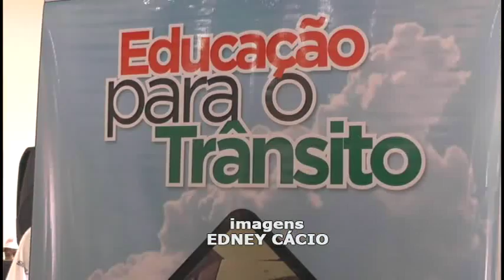Secretaria de Transito Lançou no Centro de Convivencia Maria Ignes França Auad a Cartilha de Transit